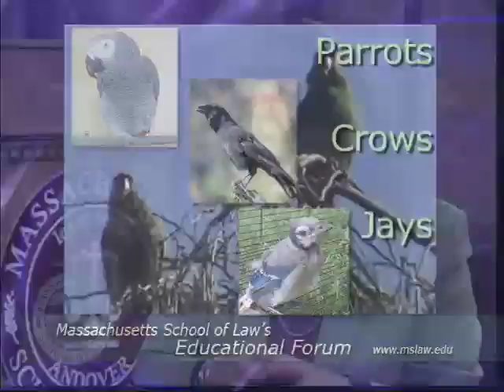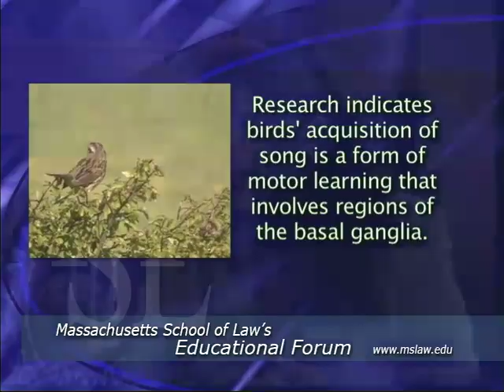Avian Brains: Their Human-Like Function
The brains of Parrots, Crows, and Jays look dissimilar to the brains of humans but function similarly. In this excerpt from The Massachusetts School of Law's Educational Forum; Professor of law Diane Sullivan interviews Dr. Irene Pepperberg on her book: How a Scientist and a Parrot Uncovered a Hidden World of Animal Intelligence and Formed a Deep Bond In the Process.